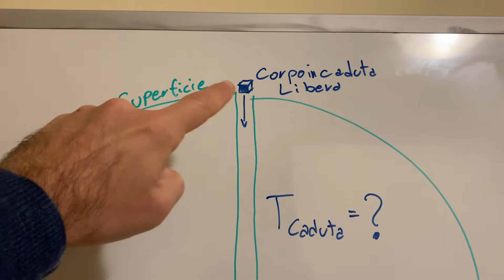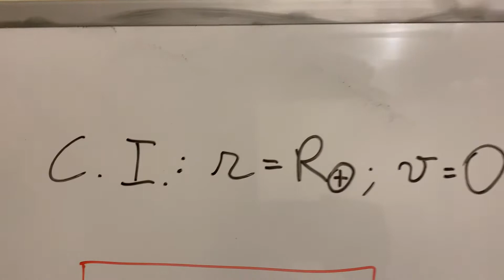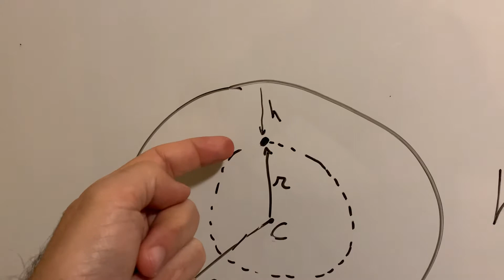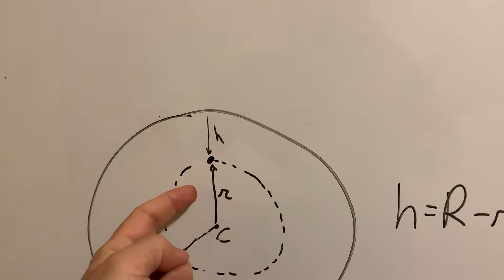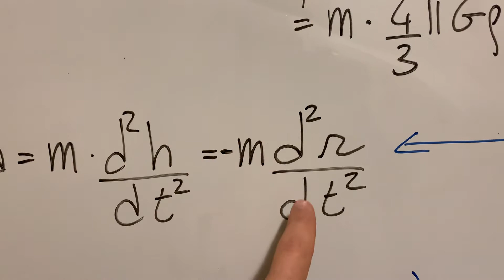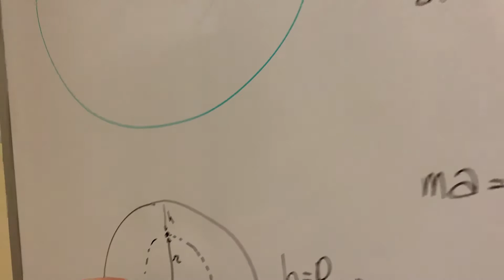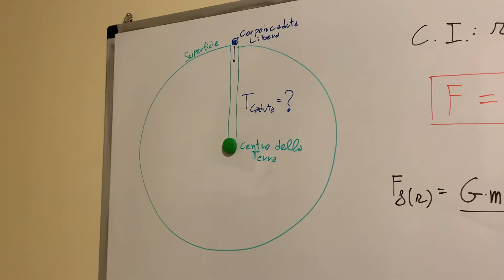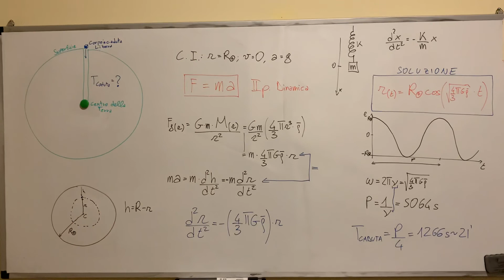Quanto tempo ci vuole per cadere fino al centro della terra?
Supponendo di avere un pozzo così profondo da raggiungere il centro della terra, quanto tempo ci vorrebbe prima che un sasso in caduta libera raggiunga il fondo?
Oggi mi è venuto in mente questo curioso quesito e volevo condividere con voi la risposta a questa domanda ed il metodo utilizzato per trovare la risposta.